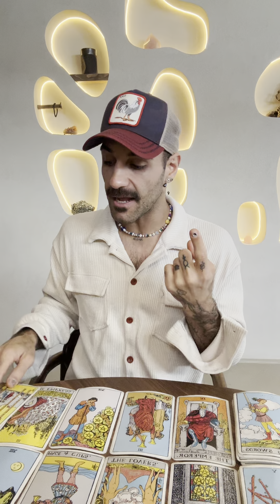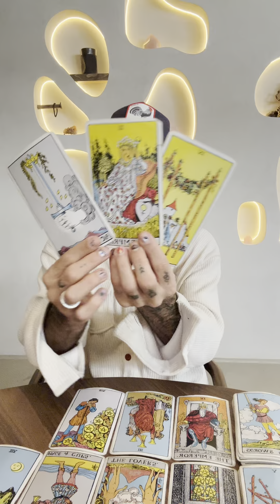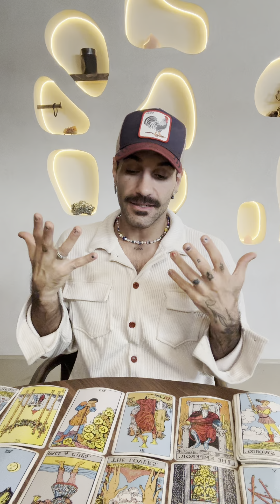⚖️ Libra April Horoscope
❤️ Pay What You Can :) May The Abundance Return To You Tenfold! ✨